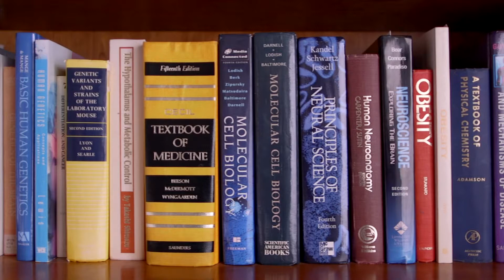The Rockefeller Scientist - Jeffrey M. Friedman, M.D., Ph.D.